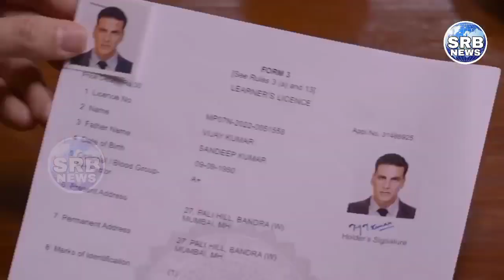Selfiee Movie Songs, Main Khiladi Tu Anari 2.0, Akshay kumar, Emraan Hashmi, Udit Narayan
Selfiee Movie Songs
Selfiee Songs
Selfiee Emraan Hashmi
Main Khiladi Tu Anari Selfiee Movie
Selfiee Movie First Song
Selfie Movie Mai khiladi Tu Anari song

Superstar aur superfan ki aisi kahaani - aapne suni naa hogi kahi!

Presenting the much awaited drama film - SELFIEE, releasing in cinemas on 24th February!

Star Studios presents in association with
Dharma Productions, Prithviraj Productions,
Magic Frames & Cape Of Good Films
A Dharma Productions Film
SELFIEE
Starring Akshay Kumar, Emraan Hashmi, Nushrratt Bharuccha, Diana Penty
Produced by Hiroo Yash Johar, Aruna Bhatia, Supriya Menon, Karan Johar, Prithviraj Sukumaran, Apoorva Mehta & Listin Stephen
Screenplay and Dialogues by Rishhabh Sharrma
Music Supervised by Azeem Dayani

Music on PlayDMF

Music: Anu Malik, Tanishk Bagchi, Yo Yo Honey Singh, THE PropheC, Lijo George - DJ Chetas, Vikram Montrose, Aditya Yadav, Tarun

Lyrics: Maya Govind, Tanishk Bagchi, Yo Yo Honey Singh, THE PropheC, Shabbir Ahmed, Kunaal Vermaa, Abhinav Shekhar, Vikram Montrose, Aditya Yadav, Azeem Dayani